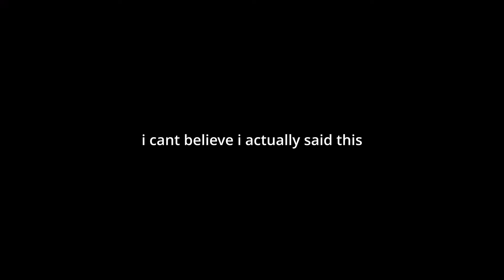The Most OVERHATED Zombies Map...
Nuketown? More like... nuke that like button 😎
(please)

In this video, I play Nuketown Zombies from Call of Duty: Black Ops 2 (2012) and discuss the map, the reasons people dislike it, the reasons I like it, and why I think it is an overhated zombies map. I am also using the Plutonium mod for the game.

⏰ Timestamps ⏰

0:00

📃Leave a comment telling me your thoughts! 🖊️

My goal as a Zombies creator is to inspire further community engagement and help keep Call of Duty Zombies alive and thriving.